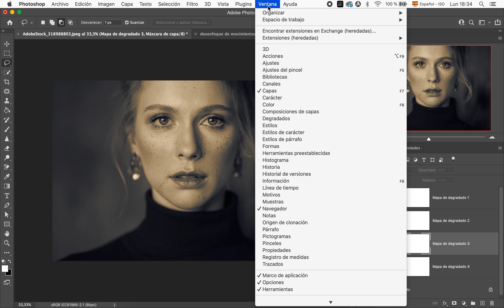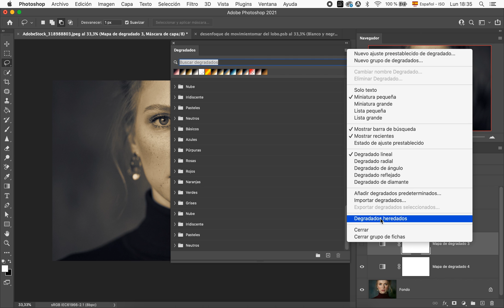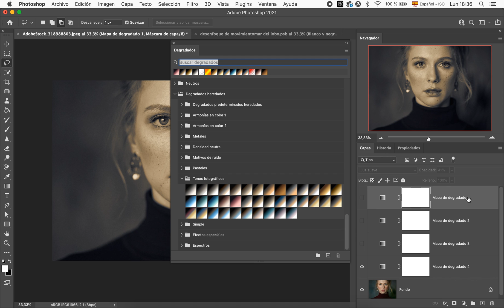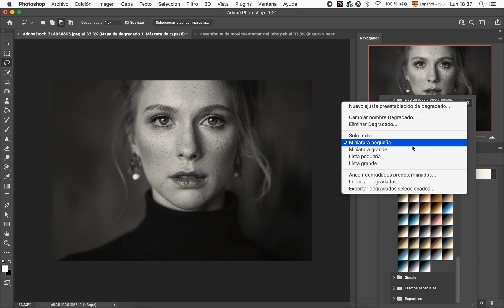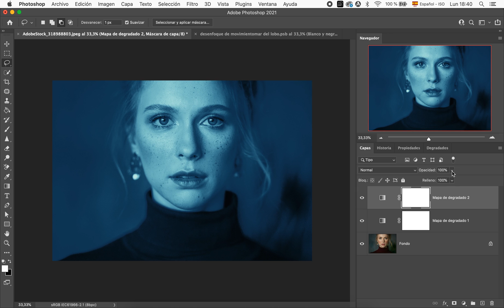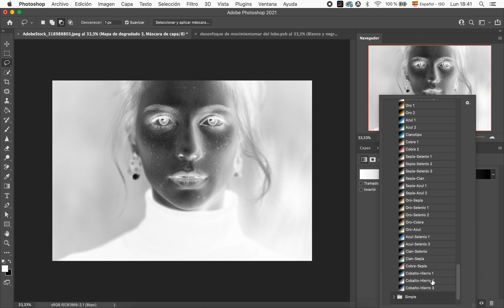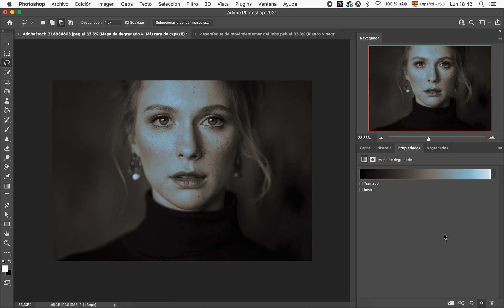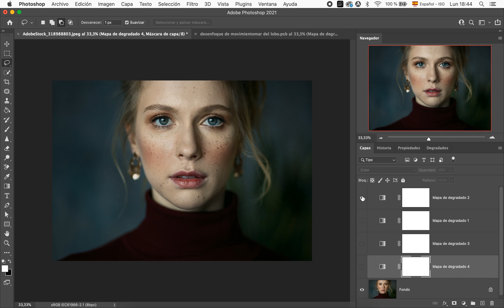Tonos Fotográficos Escondidos. Herramienta de Colorización fácil en Photoshop.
Te cuento Dónde están escondidos los tonos fotográgicos del panel de degradado en Photoshop.

Cómo hacerlos visibles en tu panel y cómo aplicarlos en tus imágenes para conseguir distintas colorizaciones que se inspiran en los procesos de revelado analógico, dándoles un acabado fotográfico profesional.

00:00 Intro
00:40 activar panel de degradado
01:26 Cargar Tonos fotográficos
02:36 Aplicar Tonos fotográficos
03:33 Navegar los tonos
04:12 como funciona el mapa de degradado
04:30 Opacidad de capa
05:06 Modo de fusion color
05:17 Modo de fusion luz suave
08:44 Qué tono fotográfico usé en una foto de un video anterior.
09:08 Cómo se cuál estoy usando